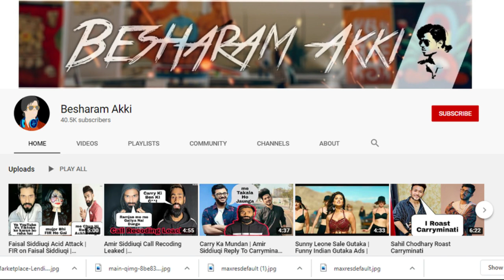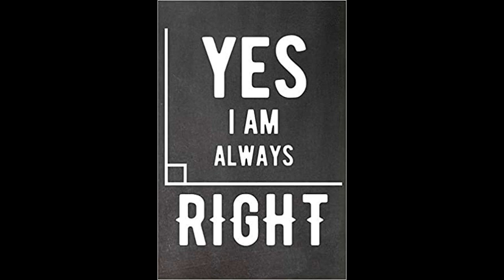((MY_OPINION_ON_YOUTUBE_VS_TIK-TOK_WITH_ALIEN_VS_PREDATOR)) //ALIEN-VS-PREDATOR// REVIEW IN HINDI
IN THIS VIDEO I AM SHOWING YOU THE FULL REVIEW OF ALIEN VS PREDATOR AND SHARE MY OPINION ON THE MOST TRENDING TOPIC YOUTUBE VS TIK TOK.

MINIMUM REQUIRMENTS OF THIS GAME
-CPU: 3.4 GHz Intel Pentium 4 or equivalent processor
-CPU SPEED: 3.4 GHz Intel Pentium 4 or equivalent processor
-RAM: 1 GB System RAM (XP)/ 2 GB System RAM (Vista/7)
-OS: Windows XP/Vista/Windows 7
-VIDEO CARD: DirectX 9.0c compliant video card with 256 MB RAM (NVIDIA 7900 or better, ATI X1800 or better)
-TOTAL VIDEO RAM: 256 MB
-HARDWARE T&L: Yes
-PIXEL SHADER: 3.0
-VERTEX SHADER: 3.0
-HARD DISK CAPACITY: 15.5 GB